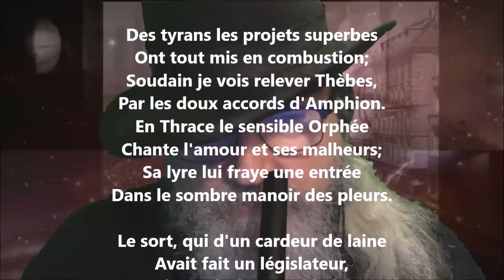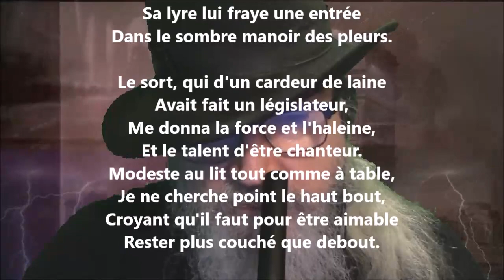Le préjugé vaincu - Louis-Ange Pitou lu par Yvon Jean